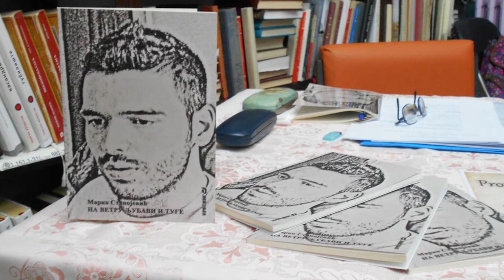Kulturiška - Marko Stanojević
U ovom izdanju emisije "Kulturiška" naš gost je mladi pesnik Marko Stanojević, sa kojim razgovaramo povodom objavljivanja njegove druge zbirke poezije "Svitanje melanholije".